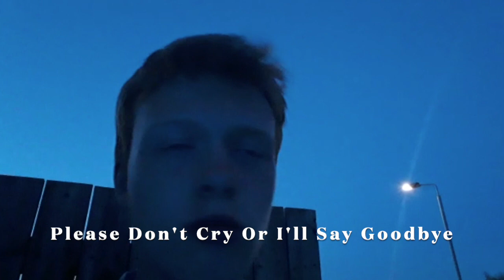Red F - Liar (Basheer Deen diss track- Official music video)